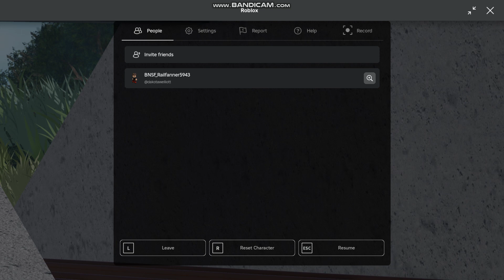BNSF grain Train with CSX C40-8W trailing in Ro-Scale BNSF Chillicothe Sub (2002)